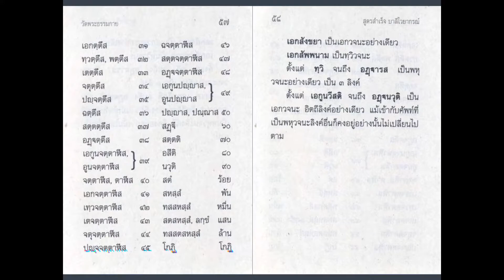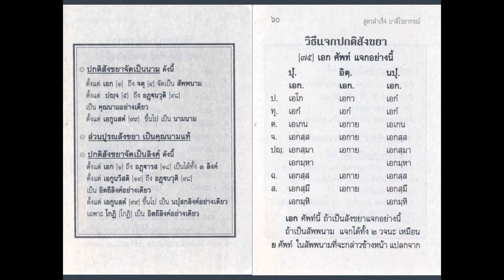004มโนคณศัพท์